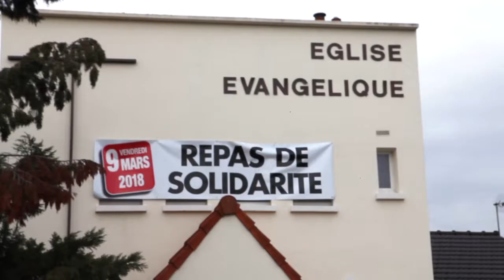Solidarité au CEP Colombes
Présentations des actions sociales de l'Église baptiste de Colombes